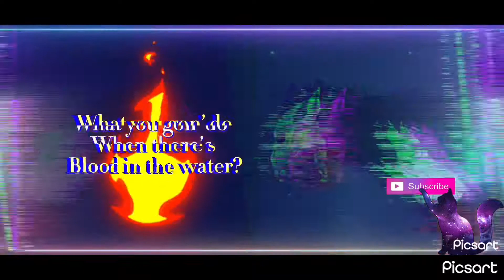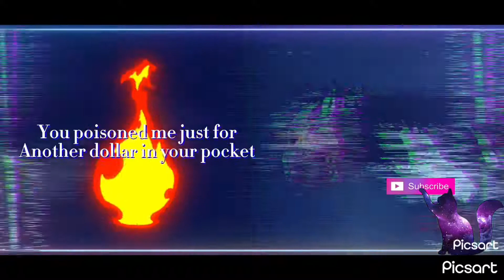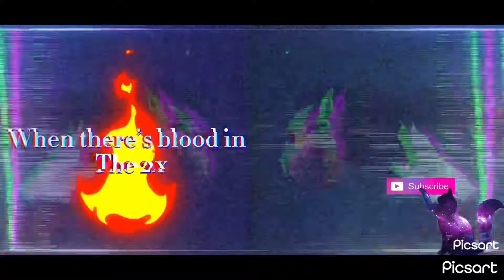•Blood///Water•Lyrics•(King Kavalier Remix)(READ DESCRIPTION!)By:grandson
Made this from boredom! At my step sisters!!
They have fast and quick WiFi, so I don’t have to worry about slow data! I’m getting my WiFi soon on August 3rd hopefully!!!
Song name:Blood//Water(king Kavalier Remix)
By:grandson
I’m still working very hard for my likes, views and subscribers!
Thanks!
More edits like this, is coming soon!!!
And picture in the video is HellDog
Tw: GORE and BLOOD!
By: Zayden(X.daddy.X) on Instagram!
He’s a known friend of mine as well!!